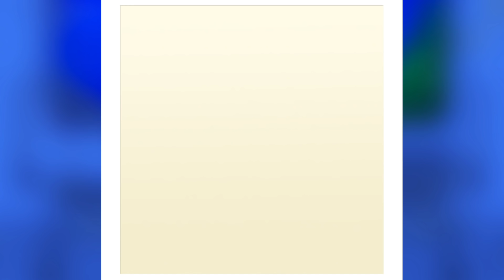心霊写真がとれちゃった？ #3 〜カメラ片手に廃病院を探検〜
今日のPPCandyは世にも奇妙な怪談シリーズの「心霊写真」の第三弾だよ。PPちゃんたちが霊現象が起こるという噂のある廃病院をポラロイドカメラを持って探検するよ。そこで撮影した写真には奇妙な物が写っていました...